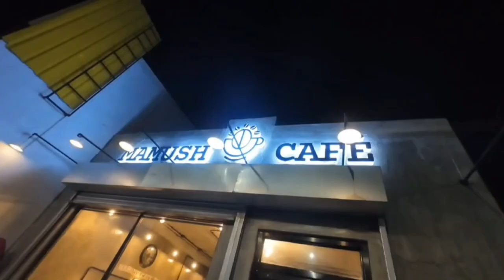tambike at mamush cafe ph